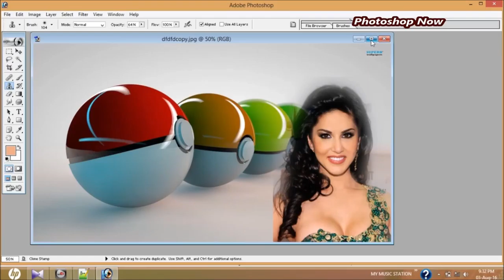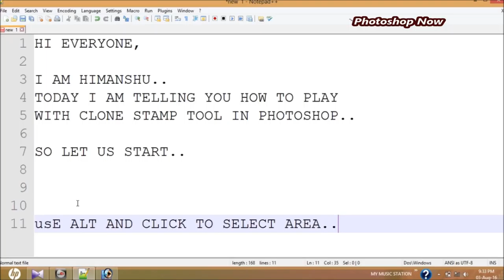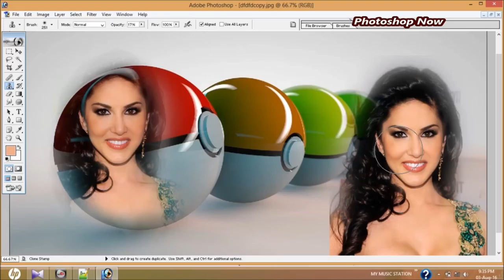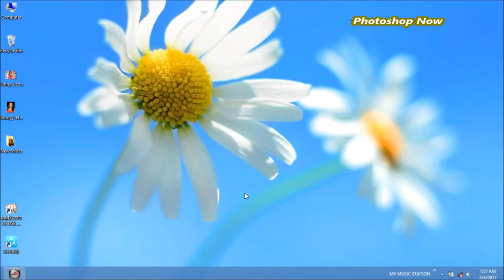HOW TO USE CLONE STAMP TOOL | PHOTOSHOP NOW | MUST WATCH